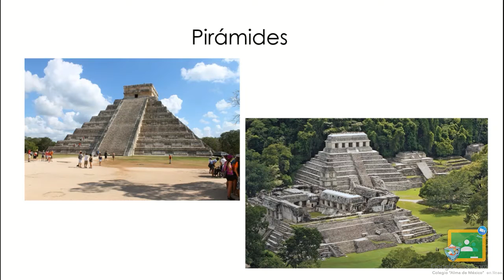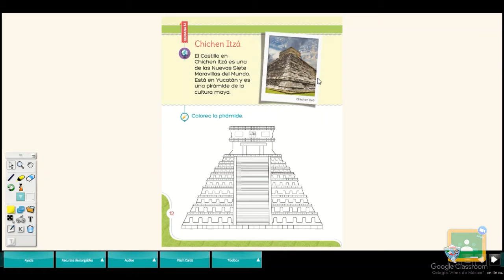1ro Kínder - "Pirámides arqueológicas" - "Cada quien con su color"